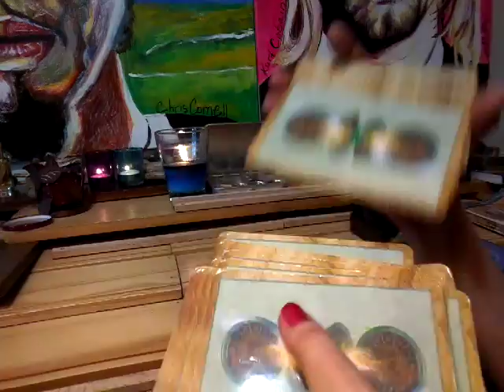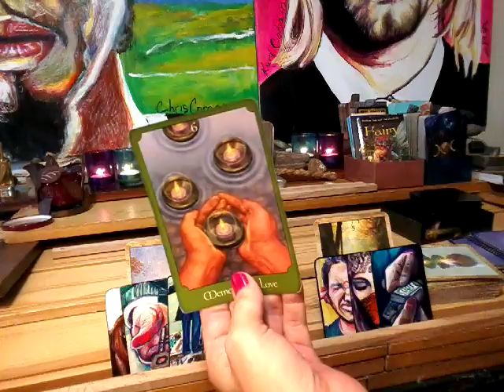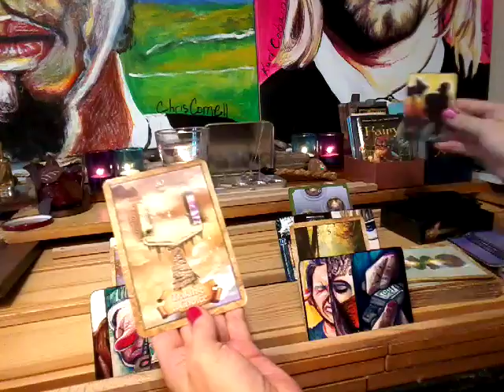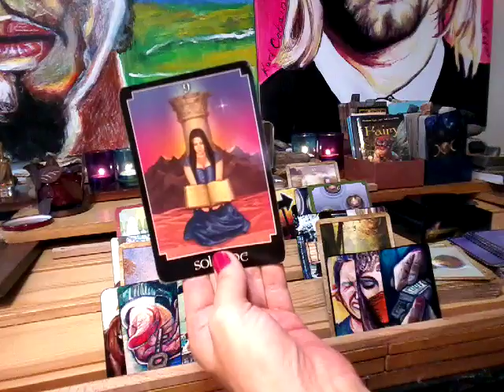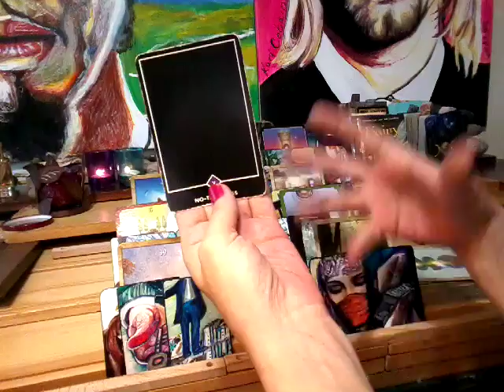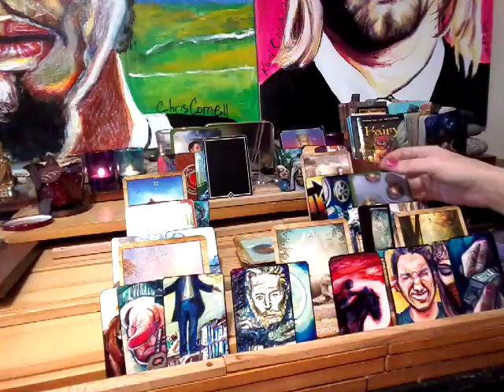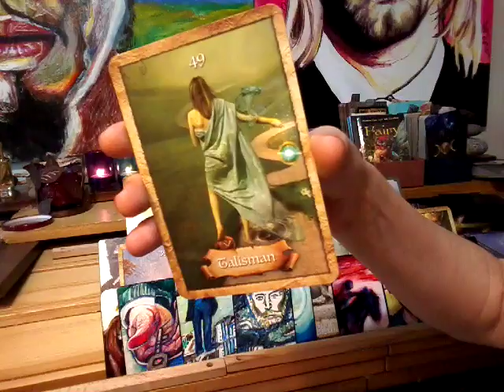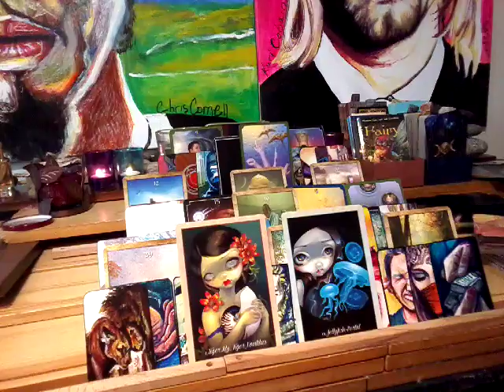NFgC Tarot~ 11:11 Twin flame ~ July 7-21 CHOOSE WISELY ~ RAPID ASCENSION AHEAD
I will be unavailable for readings from July 9th until 21st.

Types of readings and prices:
1) Infinity Spread~ $120 ~Divine Partnership and 11:11 Twin Flame spread combined. This is the mother of all spreads. 88 cards:
Divine Partnership:
9 cards for feminine + 3 clarifiers
9 cards for masculine + 3 clarifiers
1 card from the bottom of deck (overall energy) + 2 clarifiers
2 card for the message from the universe
plus,
Twin Flame Union Energy:
1 card for female energy brought into union + 1 clarifier
1 card for male energy brought into union = 1 clarifier
3 cards for the merged energies plus 2 clarifiers for each position

2) Expanded Genderless Celtic Wing with male/female aspects~ $100. 70 cards:
11 cards using Celtic Wing Spread + 2 cards representing feminine and masculine energies
4 cards for female aspect + 3 clarifiers
4 cards for male aspect + 3 clarifiers
1 card from the bottom of deck (overall energy) + 2 clarifiers
2 card for the message from the universe

3) Divine Masculine OR Divine Feminine Reading with male/female aspects~ $80. 22 cards plus clarfiers:
11 cards using Celtic Wing Spread (link with description is below)
4 cards for female aspect
4 cards for male aspect
1 card from the bottom of deck (overall energy)
2 cards for the message from the universe

4) Crystal Ball ~ $60~ 31 cards (25 5x5 grid featuring: distant past, recent past, present, near future and distant future).
4 cards for male, female, foundation and crowning energies
2 cards for message from the universe

5) Divine Partnership Reading~ $60 ~21 plus clarifiers:
9 cards for feminine
9 cards for masculine
1 card from the bottom of deck (overall energy)
2 card for the message from the universe

6) Twin Flame Reading~ $40 ~ 16 cards plus clarifiers:
4 cards for female aspect
4 cards for male aspect
5 cards for the union energy
1 card from the bottom of deck (overall energy)
2 card for the message from the universe

7) Celtic Wing General Reading~ $30~ 13 cards plus clarfiers
11 cards main spread
1 bottom of deck
1 message from the universe

8)  Past, Present, Future~ $20
4 cards plus clarifiers
3 cards main spread
1 message from the universe

9) Free for those who can not afford a reading, which I will be doing twice a week. 1 card ~ message from universe.